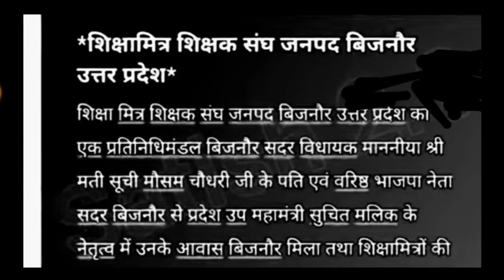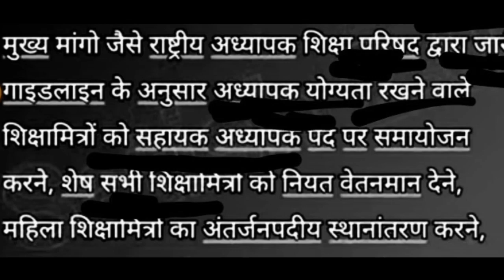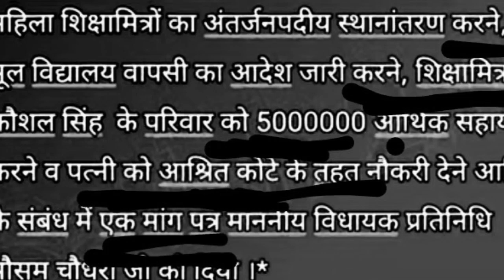अध्यापक योग्यता रखने वाले शिक्षामित्रों को समायोजित करेगी सरकार। shikshamitra latest news today।